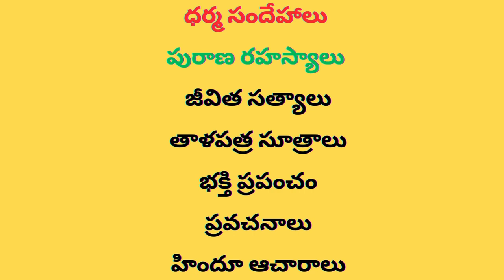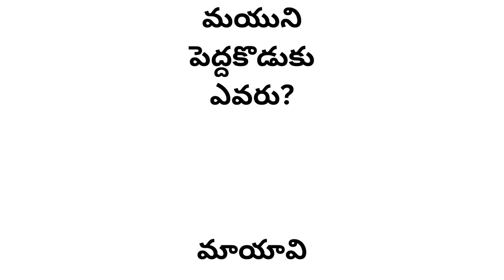ధర్మసందేహాలు పురాణం రహస్యాలు తాళపత్ర సూత్రాలు భక్తి ప్రపంచం ప్రవచనాలు హిందూ ఆచారాలు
వెదురు తడక మీద కుర్చుని జపం చేస్తే ఆవహించేది?
దరిద్రం
సుదర్శన హోమాన్ని ఏయే వారాల్లో చేస్తారు?
బుధవారం, శనివారాలలో
మిత్రవిందని తండ్రి ఎవరికి ఇచ్చి పెళ్లి చేయాలనుకుంటాడు?
దుర్యోధనుడు
శత సహస్ర మహాపద్మములను ఏ సంఖ్యతో పిలుస్తారు?
ఖర్వం
దుర్యోధనుడు
అంబ ఎలా మరణించింది?
అంబ తన చితి పేర్చుకుని శరీరము దహించుకొంది
వినాయకుడిని తులసితో పూజించరాదని ఎక్కడ ఉంది?
పద్మపురాణం ఆచారరత్నంలో (న తులస్య గణాధిపం)
దూర్వాసుడు కోపానికి గురైన స్త్రీ మూర్తి ఎవరు?
శాకుంతల
అవిసెనూనె దీపం ఏ గ్రహశాంతి కోసం పెడతారు?
రాహు, కేతు
మయుని పెద్దకొడుకు ఎవరు?
మాయావిunknownfacts
dharma sandehalu telugu
dharma sandehalu
DailyMorningHymns
DailyMorningWorship
Ancestral gods
matshyapuranam
hindu rituals
hindu chanting
sacred hymns
puja flowers
holybasel
holy betel
betel leaves
hindudharmasandehalu
Akshyayatrutiya
God puja
Bhakti channel
Prayer
divinepowers
bhaktichannel
pujaniyamalu
religiousrituals
epicsecrets
epicstruths
hinduculture
hindutraditions
archananiyamalu
devotionalquotes
hindumarriageritals
hindudeathrituals
sanscritslokasmantras
hindusimspiritualsigns
deathritualsinhinduism
weddingdritualsinhinduism
mythologymysteries
mythologysecrets
garudapuranarahasyalu